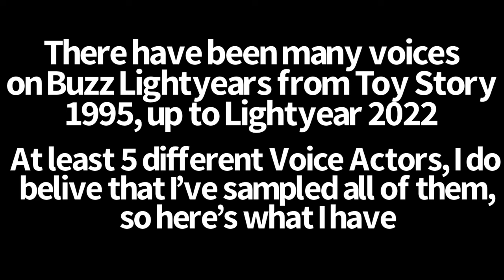Buzz Lightyear Action Figure Voice History through the years 1995-2022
This video is about the many different voices used on Buzz Lightyear Talking Action Figures released through the years by many different companies, Thinkway Toys, Mattel, Hasbro, Disney Store, and Takara Tomy. From the beginning of Toy Story 1995, all the way up to Lightyear 2022, we’ve gotten at least 5 different Voice Actors, Tim Allen, Patrick Fraley, Patrick Warburton, Mike MacRae, and Chris Evans. Normal Pitch Stars and Stripes Buzz, Toy Story 3 Blast Off Buzz, and Laser Blade Buzz clips all by me, all other clips by The Bodo Production, Lightyear Creations, gus toys, kaden, Little Green Alien, James Macwllee, TodayIGrewUp and all other users.
Link to my Woody Doll Voice History through the years Video ( be sure to check it out if you haven’t already 👌😉)
If you enjoy this video, please leave a like, and a comment down below in The Comments Section, and if you want to see more reviews and content, please subscribe to the channel 😉👍🏼